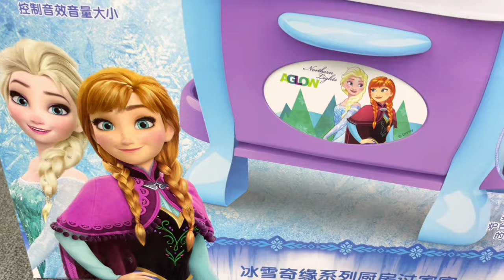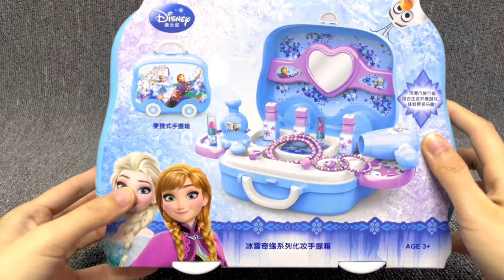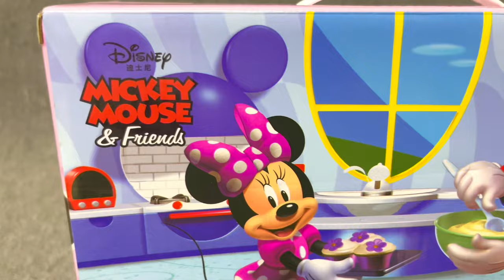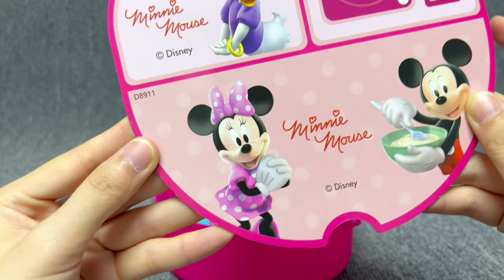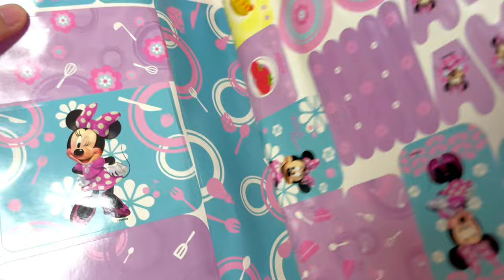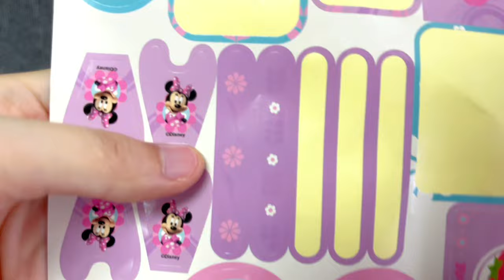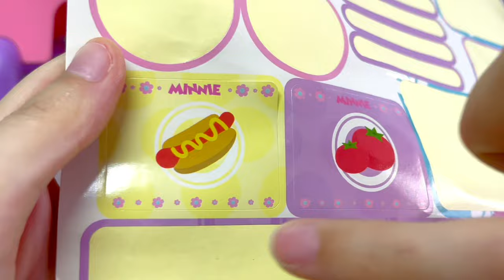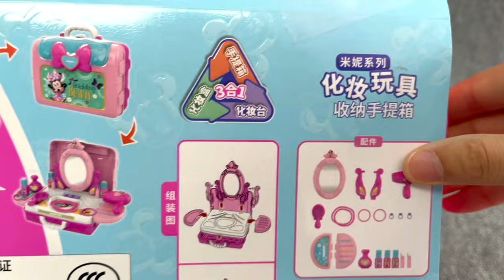41 Minutes Unboxing Disney Cute Frozen Elsa Kitchen Playset, Minnie Mouse Doctor Toys, Beauty Bag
Disney Toy Collection

Super Cute Frozen Elsa Kitchen Playset
Elsa Beauty Makeup Bag

Pink Minnie Beauty Bag
Minnie Play Cooking Toys Suitcase 2 in 1
Mickey Mouse Kitchen Playset
Cute Minnie Doctor Set with Steethoscope
Minnie Mouse Bow-Care Doctor Bag Set

Welcome to Cute Pop Toys
🌈  Satisfying and relaxing videos
💛  ASMR,No music, no talking
💚  Toy unboxing

With a dazzling array of colorful toys, there is always one you like. I hope this video can bring relaxation and pleasure to everyone! ! ! 💖💖